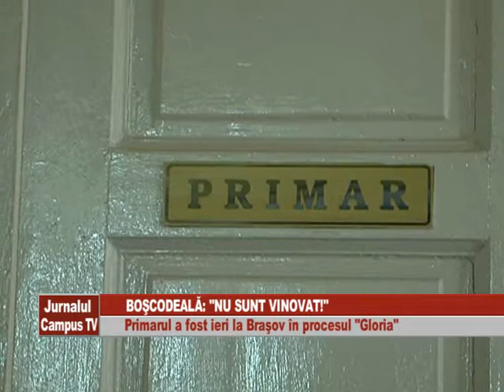NU SUNT VINOVAT